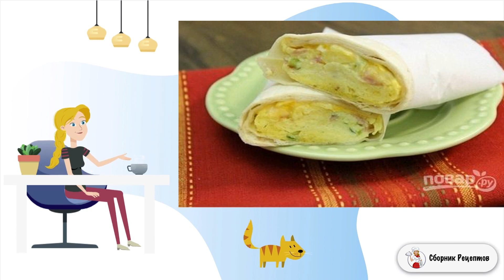Буритто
Буритто - это мексиканская закуска со всевозможными начинками, завернутыми в лаваш. Рекомендую ознакомиться с рецептом. Ингредиентов минимум, а удовольствия - по максимуму!     Очень быстрое и легкое блюдо, которое замечательно подойдет для перекуса. Буритто может быть с любой начинкой по вашему вкусу. Чаще всего его делают с мясом и всевозможными овощами. Попробуйте приготовить буритто у себя дома. Я очень люблю экспериментировать и благодаря такому блюду, как буритто, все эксперименты обречены на успех.

Ингредиенты:
Лаваш мягкий — 1-2 Штук; Болгарский перец — 1 Штука; Зеленый лук — 1 Пучок; Лук — 1 Штука; Яйца куриные — 5 Штук; Масло растительное — 1 Ст. ложка; Чеддер — 20 Грамм; Количество порций: 2 Подборка лучших предложений от Сбера